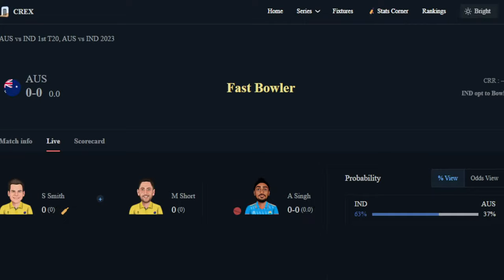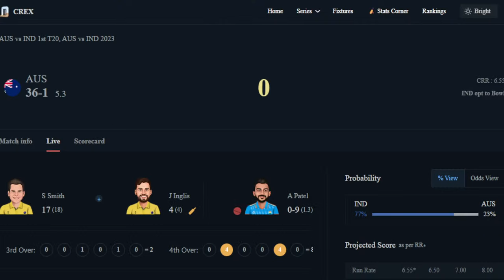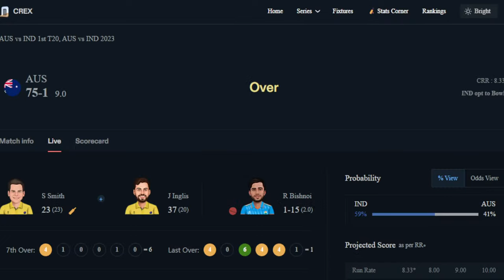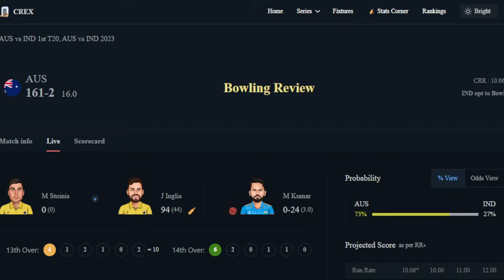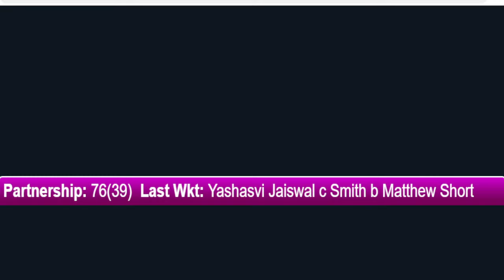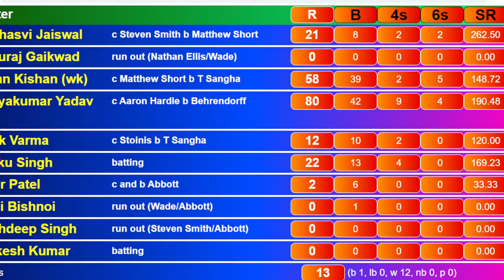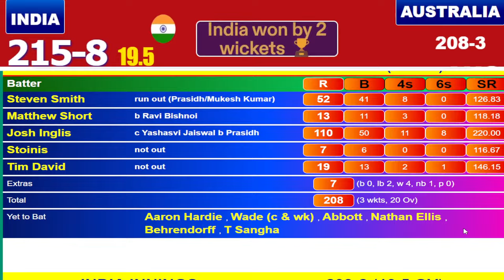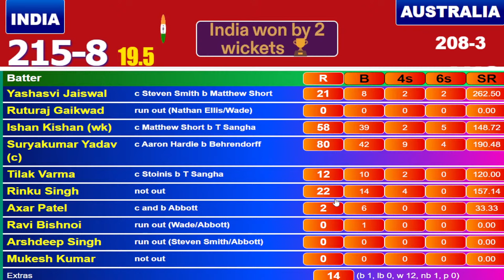India vs Australia 1st T20 Live | IND vs AUS Live Commentary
India vs Australia 1st T20 Live | India vs Australia Live | IND vs AUS Live Commentary

Preview: Two countries that competed for cricket's greatest trophy four days ago will be back on the field to play some more. Agreed, it's in a different cricket format in an entirely different setting on the East Coast of India. Agreed, it's a largely different set of players, with only nine here out of the 30 who were at the World Cup final. Agreed, it's a different broadcaster who will be bringing the pictures live. But, in the end, the same set of eyes will tune in to watch. There's never enough cricket. Not in this part of the world.

That they hold their cricket dear is evident when you step inside the venue for the first T20I between the sides in Visakhapatnam. Standing by the Colonel CK Nayudu statue, there's a pylon commemorating the first Test match this ground hosted in 2016. Step inside the administrative building and there's an Honours Board not just for the best performers but also for every match that the venue hosts. Talk to the people rushing around in last-minute preparations and they can't stop gloating about how India vs Australia on Thursday is a "sell-out".

Last weekend, thousands of offline tickets went up for sale and flew off the shelves in minutes according to local reports. Yes, sometimes it can feel like there's too much cricket but the vastness of India accommodates it with aplomb and asks for more of it. For instance, Visakhapatnam is one of the 53 international grounds in India and it's more than happy to see some cricket after missing out on hosting the World Cup. Hyderabad, perhaps a more well-known cricket destination and one of the ten World Cup venues, didn't host an India game. Eden Gardens hasn't hosted Australia in a Test since the epic match in 2001. And Mumbai, arguably the home of Indian cricket, has witnessed only two Tests in a decade.

That's the kind of appetite India's infrastructure has for cricket. And we haven't even spoken about the fans yet, 1.25 million of whom scanned their tickets at the turnstiles to watch World Cup games. The 2023 edition, in a nutshell, was the most attended and most viewed ever. Like ICC Chair Greg Barclay put it, this was the "biggest Cricket World Cup ever." But look around Dr. Y.S. Rajasekhara Reddy ACA-VDCA Cricket Stadium and you'd be forgiven for thinking that the World Cup is still on.

Here in Visakhapatnam, it doesn't matter that a World Cup final was played four nights ago. It doesn't matter that a World Cup final was lost by India four nights ago. It doesn't matter that the visiting Indian side doesn't have a Virat Kohli or a Rohit Sharma. What seems to matter is there's cricket in town after the silence of the World Cup and it's perhaps time to make up for it.

Squads:
Australia Squad: Travis Head, Matthew Short, Steven Smith, Josh Inglis, Glenn Maxwell, Marcus Stoinis, Tim David, Matthew Wade(w/c), Sean Abbott, Adam Zampa, Nathan Ellis, Jason Behrendorff, Tanveer Sangha, Kane Richardson, Aaron Hardie

India Squad: Ishan Kishan(w), Yashasvi Jaiswal, Suryakumar Yadav(c), Tilak Varma, Shivam Dube, Rinku Singh, Axar Patel, Ravi Bishnoi, Arshdeep Singh, Prasidh Krishna, Mukesh Kumar, Washington Sundar, Avesh Khan, Ruturaj Gaikwad, Jitesh Sharma

Hotstar
Iqbal Sports
hindi commentary
India vs Australia Live
Australia vs India Live
IND vs AUS Live
AUS vs IND Live Match Today
AUS vs IND Live